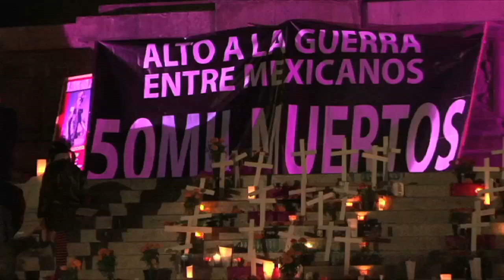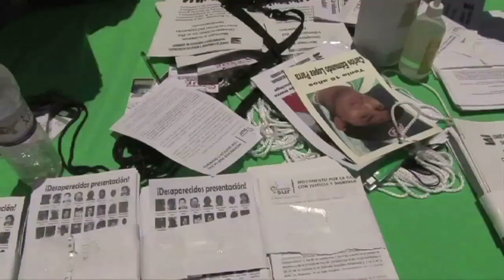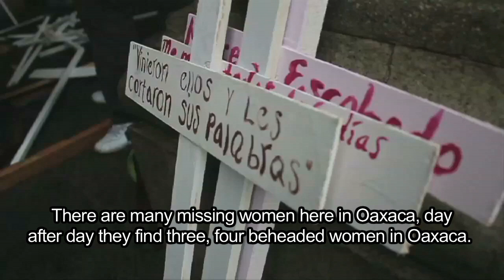The pain (Mexico's Movement for Peace with Justice and Dignity)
Testimonies of victims of the War on Drugs in México and images from the altars made The Day of the Death in Mexico City.